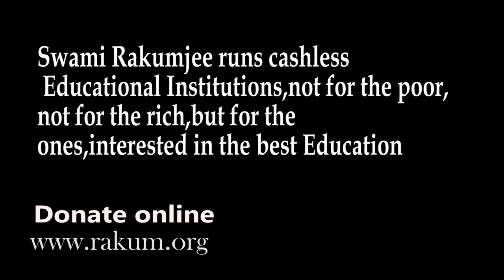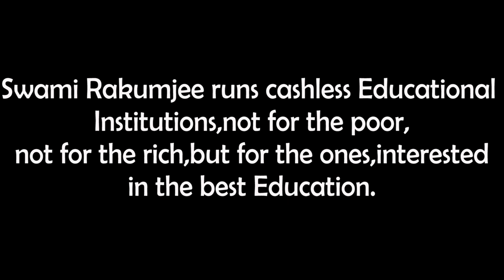Swami Rakumjee, 1035th short discourse on Rakum | Rakum Listens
Rakum said :"I dont listen to anybody, but will listen to everybody."